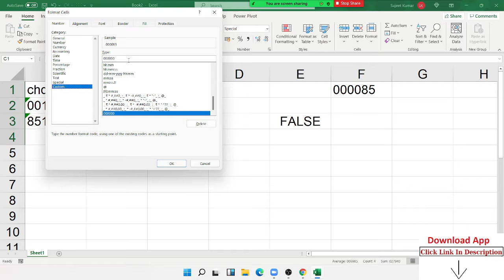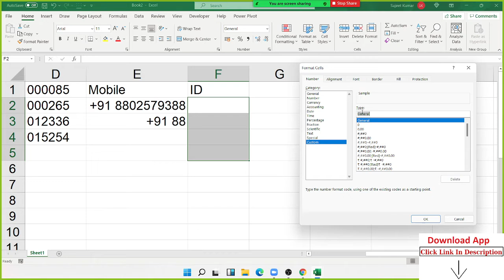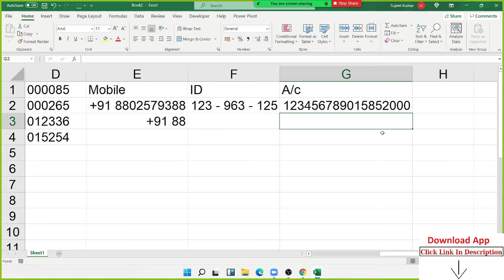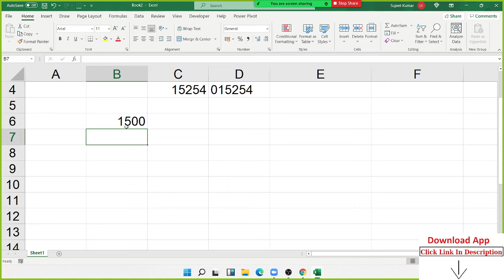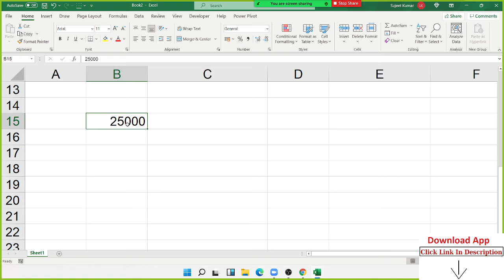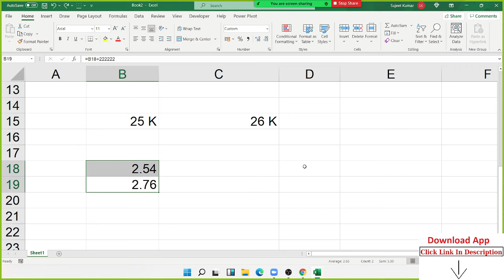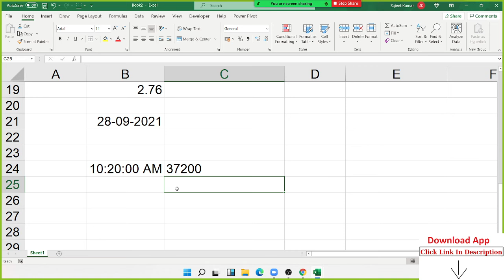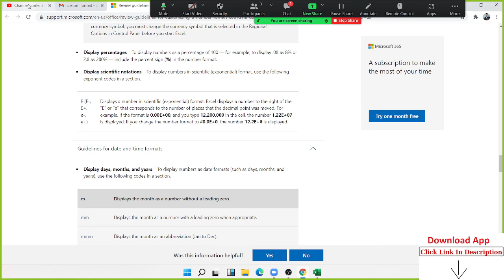10 advanced formatting tricks for Excel users